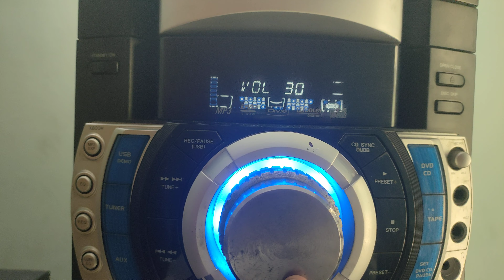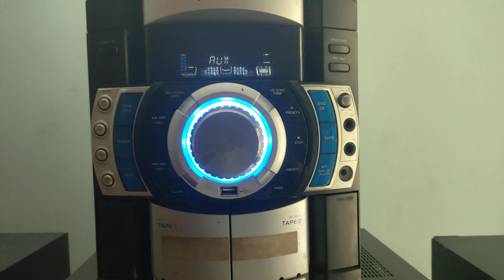Pioneer Rsm 400Dv explosive bass and . 4000watt speakers and Subwoofer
pioneer Rsm 400 dv mini club system
hifi sound and bass .